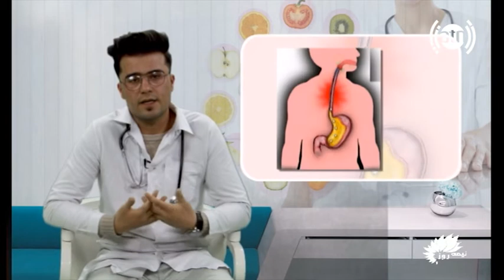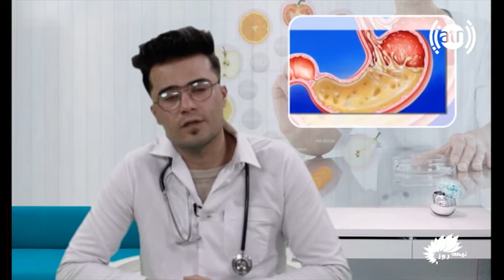Neema Roz \ 2018-4-28 نیمه روز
Saturday to Thursday at 2:00 pm live from Ariana Television.

موضوع: خواص مرچ

مهمان: حسیب فورمولی (داکتر داخله)